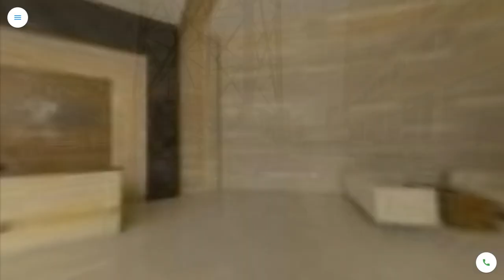Runwal Greens, Sample Flats, , Mulund West, Mumbai